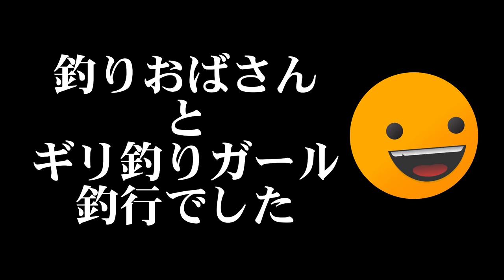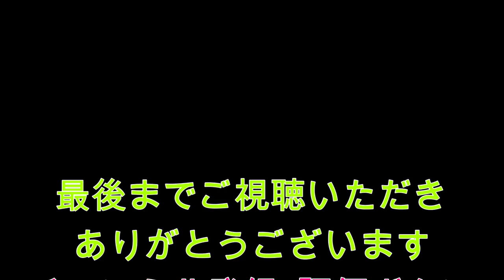おかっぱり 釣り女子は、暑さを避けて橋の下！ 弥栄ダム ここで釣れる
今回の　くらチャンネル　は、
弥栄ダムでの「くみさん」と「なかやん」の釣行です

結局弥栄ダムで一本釣るならココｗ

というより、暑さに負けて弥栄大橋の下に来た二人ｗ

さ～ていつものようにゆる～くスタートだ！